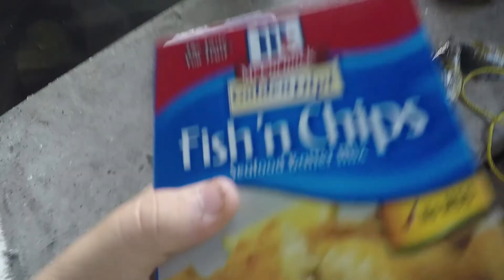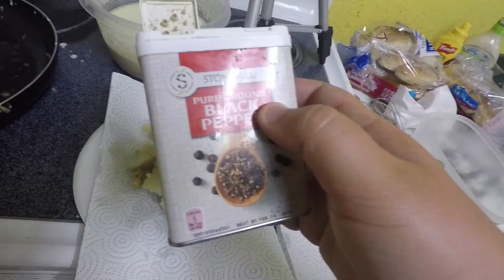Catch and Cook ( Pan Fish )